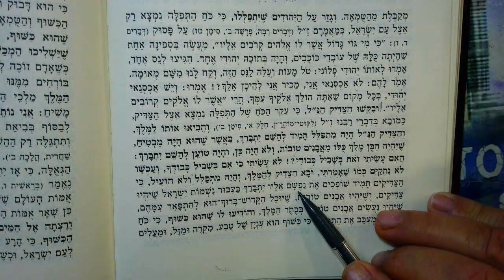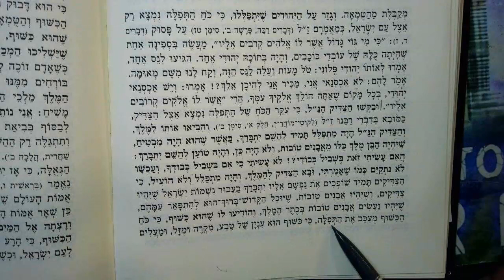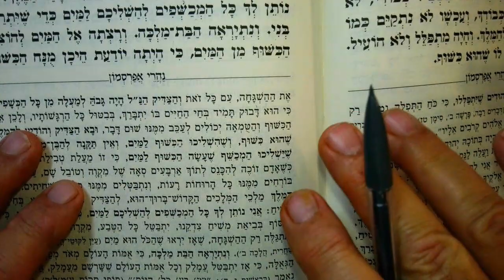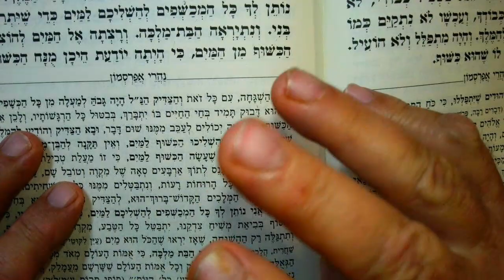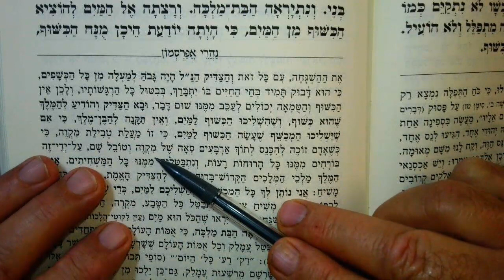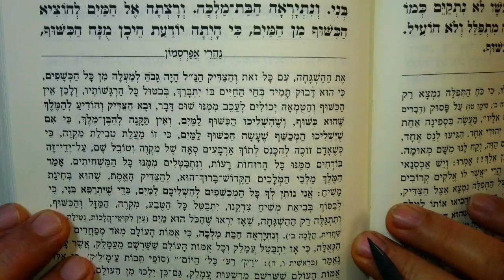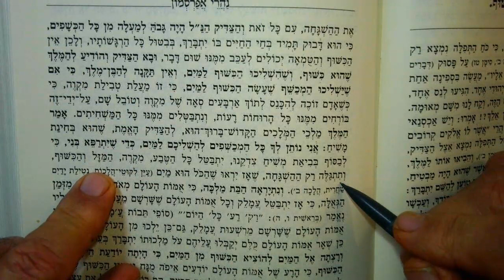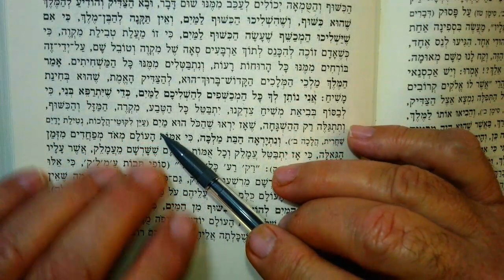R NACHMAN BRESLOV His Stories THE PRINCE OF JEWELS No 5 25 Teves 5784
Leprosy...the skin peels and reveals.